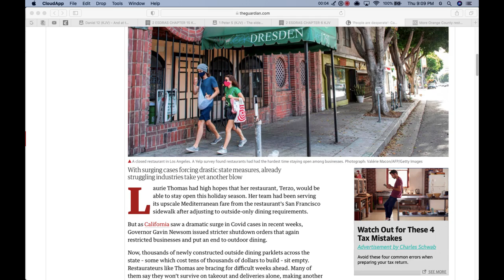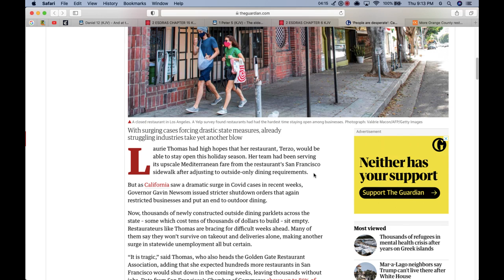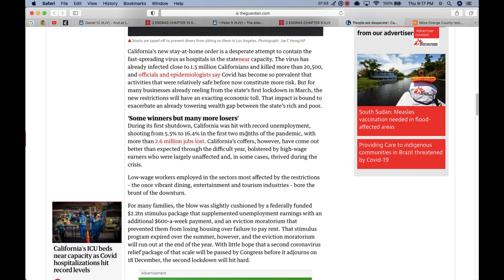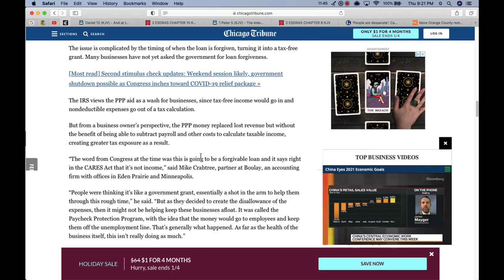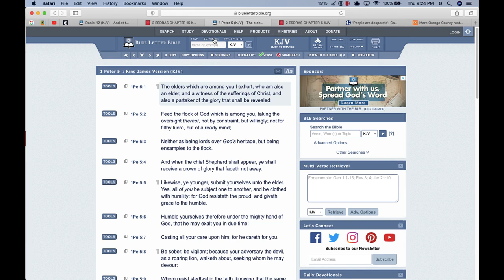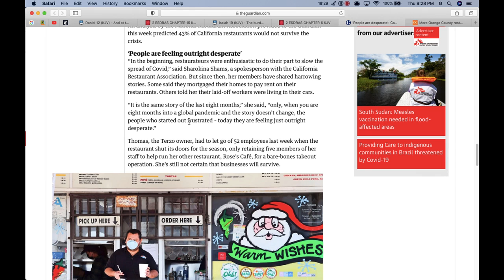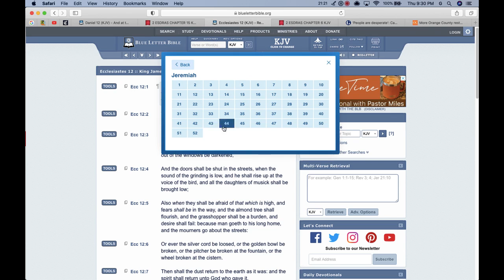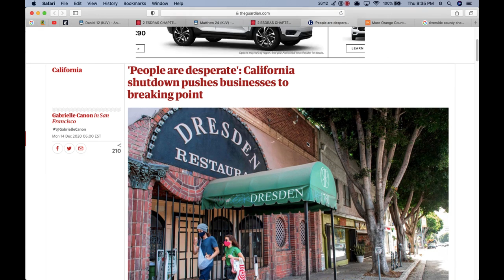Desperate Times as More Shutdowns Loom!!!